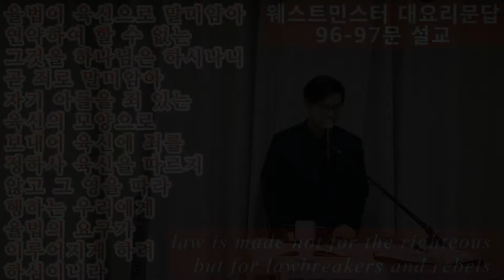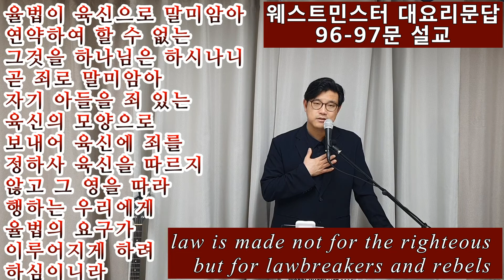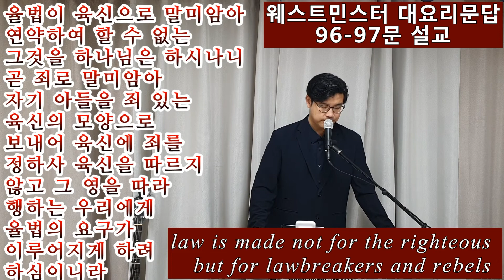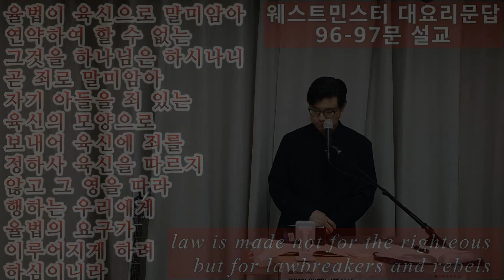웨스트민스터 대요리문답 96-97문 설교 "거듭나지 못한 사람들에게/거듭난 사람들에게 도덕의 법칙의 특별한 용도가 무엇입니까?" Westminster Larger Catechism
96문: 거듭나지 못한 사람들에게 도덕의 법칙의 특별한 용도가 무엇입니까?
답: 도덕의 법칙은 거듭나지 못한 사람들의 양심을 일깨워 다가오는 진노에서 피하게 하고, 그들을 그리스도에게로 이끌며, 만일 그들이 죄의 상태와 죄의 길을 고집할 때에 그들로 핑계할 수 없게 하고, 저주 아래 있게 하는 용도가 있습니다.
97문: 거듭난 사람들에게 도덕의 법칙의 특별한 용도가 무엇입니까?
답: 거듭나서 그리스도를 믿는 사람들은 행위 언약으로서의 도덕의 법칙에서 건짐 받으므로 그 법칙으로 의롭다 하심이나 정죄를 받는 것은 아니지만, 모든 사람에게 공통된 도덕의 법칙의 일반적 용도들 외에 특별한 용도가 있으니, 곧 그 법칙을 이루셔서 그들 대신에 그들의 유익을 위하여 그것의 저주를 견디신 그리스도에게 그들이 얼마나 매여 있는지를 보여 주고, 그리하여 그들로 하여금 더욱 감사의 심정에 이르게 하고, 그들이 순종할 준칙으로서 그 법칙을 따르는 일에 더욱 마음을 기울여 감사를 표시하게 하는 용도가 있습니다.
Q. 96. How does the moral law apply particularly to the unsaved?
A. The moral law awakens the consciences of the unsaved to flee from the coming wrath1 and so drives them to Christ.2 But, if they continue in their unsaved and sinful condition, the law has left them without excuse3 and under its curse.4
1. 1 Tm 1.9-10, Rom 7.9.
2. Gal 3.24.
3. Rom 1.20, 2.15.
4. Gal 3.10.
Q. 97. How does the moral law apply specifically to the saved?
A. Although those who are saved and believe in Christ are freed from the moral law as a covenant of works,1 so that they are neither justified2 nor condemned3 by it, nonetheless, in addition to the general applicability of the moral law to all humans, it specifically shows believers how much they owe to Christ for fulfilling it and for enduring its curse in their place and for their good.4 This recognition spurs believers on to a greater thankfulness,5 so that they try all the harder to observe the law as their personal standard for living.6
1. Rom 6.14, 7.4,6, Gal 4.4-5.
2. Rom 3.20.
3. Gal 5.23, Rom 8.1,34.
4. Rom 7.24-25, Gal 3.13-14, Rom 8.3-4, 2 Cor 5.21.
5. Lk 1.68-69,74-75, Col 1.12-14.
6. Rom 7.22, 12.2, Ti 2.11-14.
(1) 중생하지 못한 자들 이란 단어는 무엇을 의미하는가?
이는 거듭나지 못한 자들 즉 구원받지 못한 죄인을 묘사하는 단어이다.

(2) 중생하지 못한 자 들의 양심의 일반적 상태는 어떠한가?

일반적으로 중생하지 못한 자들의 양심은 잠자고 있는 상태이며 따라서 일깨움이나 각성이 필요한 상태이다.

(3) 도덕법은 어떻게 구원받지 못한 죄인들의 양심을 각성시키는가?

도덕법은 하나님의 진노가 모든 불의를 따라 하늘로부터 임한다고 선언한다(롬 1:18). 그렇게 때문에 그들의 양심은 장차 그들에게 임할 하나님의 심판에 대한 두려움으로 떨게 되는 것이다.

(4) 도덕법은 하나님의 진노를 피할 길을 제시하는가?

그렇지 않다. 도덕법은 절대 피할 길을 제공하지 않는다. 그것은 오직 죄에 대한 하나님의 심판만을 선고할 뿐이다. 율법이 하나님이 진노로부터 피할 길을 제공하지 않기 때문에 율법은 죄인들을 오직 유일하신 피할 길이 되시는 그리스도에게 인도하는 것이다.

(5) 구원받지 못한 모든 죄인들은 하나님의 도덕법에 대한 지식을 가지고 있는가?

그렇다. 성경의 지식을 가지고 있는 자뿐 아니라 성경에 대해 전혀 무지한 자들 즉 야만인들도 인간의 마음에 기록된 하나님의 자연계시를 통하여 하나님의 도덕법에 대한 약간의 지식을 가지고 있다.

(6) 구원받지 못한 모든 죄인들은 하나님의 도덕법에 대한 지식을 모두 동일하게 가지고 있는가?

그렇지 않다. 도덕법에 대한 자연계시 만을 소유하고 있는 자들은 희미하고 불완전한 지식을 가지고 있을 뿐이다. 그러나 이 지식 자체만으로도 그들은 결코 핑계할 수 없게 된다. 이에 비해 성경의 빛을 가지고 있는 자들은 더 명백하고 위대한 하나님의 도덕법을 소유하고 있는 자들이다.

(7) 하나님의 도덕법은 모든 죄인들의 양심을 각성시킴으로 그들을 그리스도에게 인도하여 구원시키는가?

그렇지 않다. 모든 죄인들이 하나님의 도덕법에 대한 약간의 지식을 소유하게 되는 것은 사실이지만 구원을 위하여 그리스도에게 나아오지 않는 자들은 아주 많다.

(8) 왜 도덕법은 구원을 위하여 모든 죄인들을 그리스도에게 인도하지 않는가?

도덕법 그 자체에는 구원을 위하여 죄인들을 그리스도에게 인도할 수 있는 능력이 없다. 이는 도덕법에 하나님과 성령님의 초자연적인 역사하심이 동반되어야만 죄인들이 비로소 그리스도에게 인도되기 때문이다(행 16:14).

(9) 왜 성령님은 모든 죄인들이 그리스도에게 와서 구원 받을 수 있도록 그들의 마음을 열어 주시지 않는가?

성경은 하나님께서 일부를 선택하시고 구원하시며, 이를 우리에게 알리지 않으신다는 하나님의 주권이라는 대답 이외에 다른 대답을 하지 않으신다(롬 9:15-18). 성경은 명백하게 하나님께서 어떤 이들을 구원으로 선택하셨고 그 선택한 자들을 실제로 구원하심을 명백하게 교훈한다. 사람들을 선택과 유기로 구분하시는 이러한 사역은 사람들에게 계시되지 않은 하나님께 속한 비밀한 일이다.

(10) 그리스도에게 전혀 나아오지 않는 죄인들의 경우 도덕법은 어떤 결과를 낳는가?

그리스도에게 전혀 나아오지 않는 죄인들의 경우 도덕법은 “그들이 핑계하지 못하게 하며, 그 결과 저주에 빠지는 결과”를 낳게 한다.

(11) 중생하지 못한 자들도 하나님의 기쁘시게 하기 위한 목적으로 도덕법을 사용할 수 있는가?

그렇지 않다. 로마서 8:8은 “육신에 있는 자들은 하나님을 기쁘시게 할 수 없느니라”고 말씀한다. 여기 “육신에 있는 자”라는 표현은 중생하지 못한 자 또는 거듭나지 못한 자를 의미한다. 이러한 사람들은 도덕법을 통하여 그들의 의무가 무엇인지를 배울 수는 있지만 죄와 허물로 죽은 자들이기 때문에 하나님을 기쁘시게 할 수 없다. 그들의 마음은 하나님을 대적하며 그들의 행하는 모든 일들 역시 그릇되고 죄악적인 동기에 의해 행할 뿐이다.

(12) 중생하지 못한 자들이 자기 자신의 구원을 얻기 위하여 도덕법을 사용할 수 있는가?

그렇지 않다. 로마서 3:20을 참조하라. 하나님의 율법을 준수함으로 구원에 이를 죄인은 아무도 없다. 죄인이 하나님의 계명의 말씀을 지키면 지킬수록 그는 그 계명을 범하는 자가 될 것이며, 구원에 필요한 소망이 없는 죄인임을 더욱 깨닫게 될 것이다.

(13) 성경적 전도법에 있어서 하나님의 도덕법이 차지하는 역할은 무엇인가?

“복음전도”라는 단어가 “복음의 선포”를 의미한다면 우리는 율법이 없는 복음은 무의미하다고 말할 수 있을 것이다. 복음이란 “복된 소식”이다. 즉 그것은 죄로부터의 구원의 복된 소식을 의미한다. 죄란 율법을 범한 것이다. 사람은 율법의 범죄함이라는 각성이 없이는 복음의 필요성을 느끼지 못할 것이다. 하나님의 도덕법에 대한 지식 없이는 그들이 율법의 범죄자라는 사실 역시 깨닫지 못할 것이다. 그러므로 하나님의 도덕법을 위반한 범죄를 강조하지 않고서는 그 어떤 전도프로그램도 건전하거나 성경적일 수 없다. 오늘날의 많은 복음전도는 하나님의 계명과 죄와 회개에 대해 더욱 적게 말하고 있다.    ​그대신 “그리스도를 영접하라”는 말만 더 많이 한다. 따라서 오늘날처럼 하나님의 율법에 대해 더 많이 강조해야 할 때도 없는 것이다. 이것이 없이는 기독교신앙의 진정한 부흥은 없기 때문이다.

(1) 사람이 “거듭나서” 그리스도인이 될 때 그는 도덕법과 어떤 새로운 관계를 맺는가?

그는 즉시 그리고 영원히 율법의 순종을 통해 자신을 구원하려는 모든 무익한 시도와 율법의 정죄로부터 구원받는다.

(2) 행위언약은 언제 종결되었는가?

① 하나님의 계명에 대한 인간적 순종을 통해 영생을 얻으려는 방법인 인류의 대표자로서의 아담의 순종 즉 행위언약은 아담과 하와가 에덴동산에서의 금지된 나무의 실과를 취함으로 종결되었다.

② 택자를 위한 그리스도의 순종을 통해 영생을 얻으려는 구원의 방법으로서의 신-인이시자 둘째 아담이신 그리스도께서 행위언약을 모두 성취하셨다. 그 결과 이 행위언약이 은혜언약 안에 합병되었으며, 그 결과는 오늘날에도 여전히 효력을 발생하고 있다.

③ 아직 그리스도에게 나오지 않고 은혜언약의 유익을 수여 받지 못한 자들의 경우 그들은 여전히 행위언약의 위반이라는 정죄 아래 있다. 그러한 자들은 행위언약에 기초하여 영생을 얻으려는 즉 도덕법에 대한 개인적 순종이라는 무익하고도 절망스런 시도를 하기 마련이다.

(3) 도덕법에 대한 개인적 순종을 통한 영생의 취득을 추구하는 신앙상의 용어는 무엇인가?

도덕주의라고도 불리는 율법주의이다.

(4) 그리스도 시대에 유행했던 율법주의의 영향을 받은 유대인의 종파는 무엇인가?

바리새인들이다.

(5) 율법주의의 오류는 무엇인가?

그것은 율법주의가 언제나 “완전함에 이르지